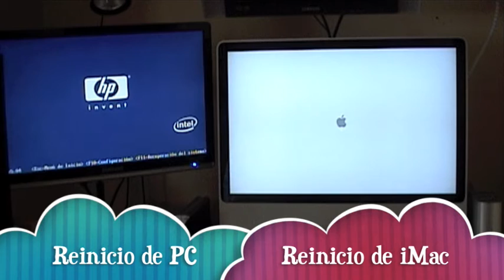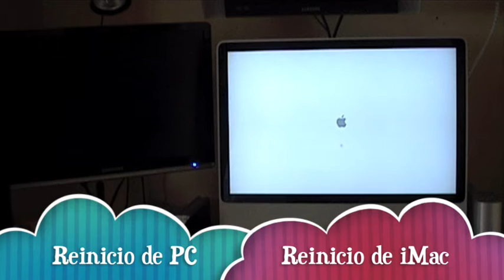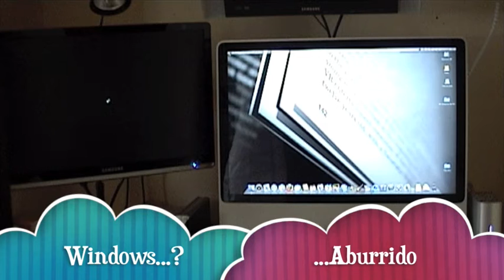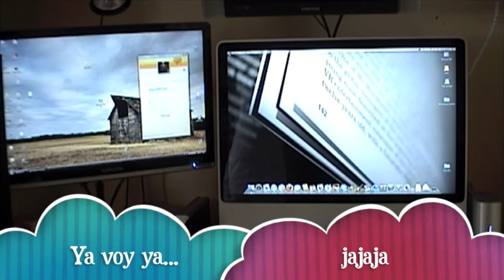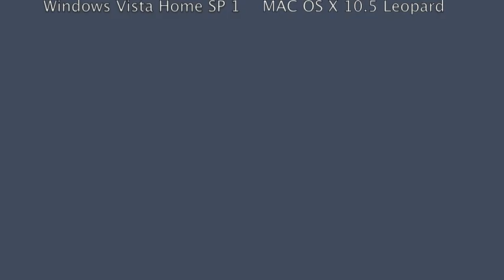Reinicio de un PC y un MAC (Audio Youtube)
Reinicio de S.O. de un PC con Windows Vista Home y un iMac con MAC OS X 10.5 Leopard, en el cual se ve claramente que inicia mucho antes el sistema operativo del Mac.